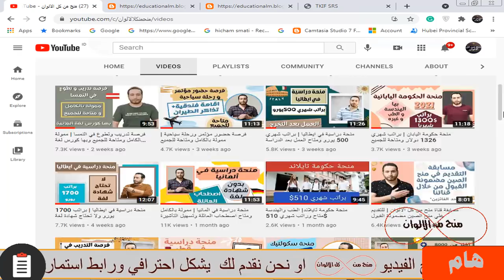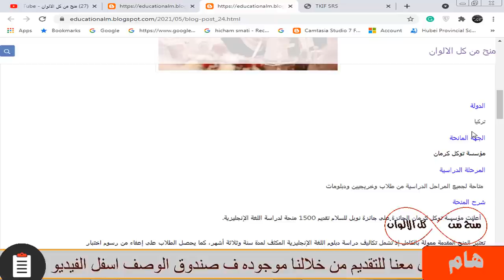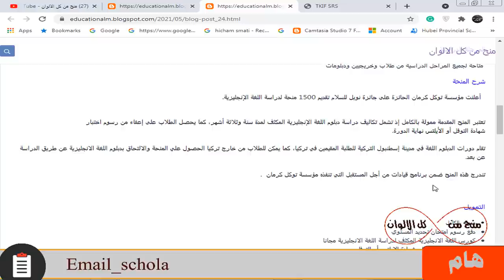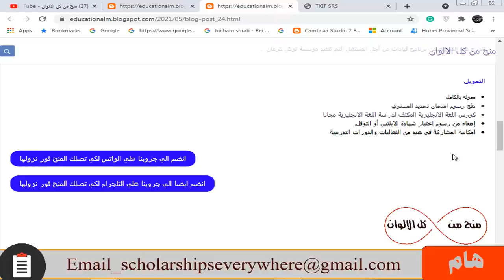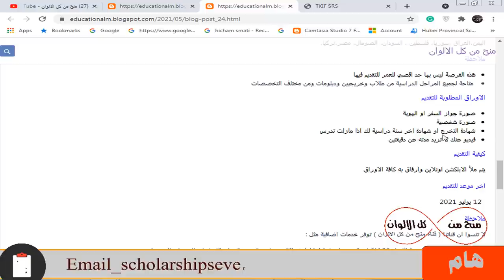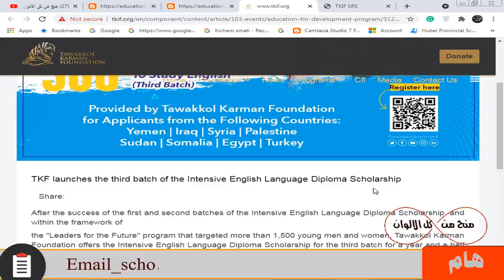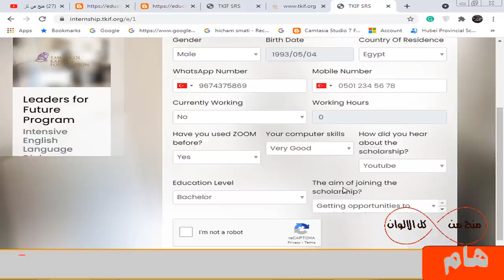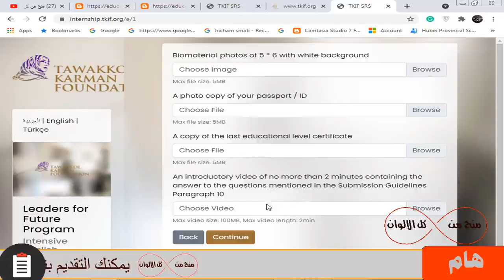منحة لدراسة اللغة الانجليزية في تركيا | رسوم امتحان الايلتس والتويفل مجانا ومتاحة للجميع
منحة دراسية ممولة بالكامل لدراسة اللغة الإنجليزية ومتاحة للجميع وهذه الفرصة متاحة اذا انت طالب او خريج  و رسوم دراسة اللغة الإنجليزية كاملة مجانا و بعد انتهاء الكورس يتم مساعدتك في الحصول علي شهادة الايلتس أو التويفل مجانا ويتم دفع رسوم للامتحان لك بالكامل و تقبل المنحة اعداد كبيرة وغيره من المميزات